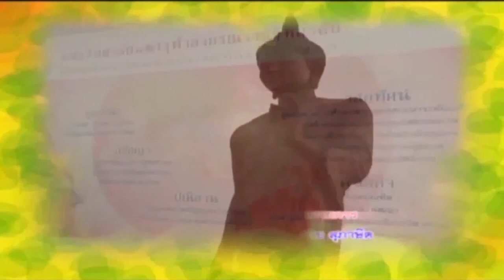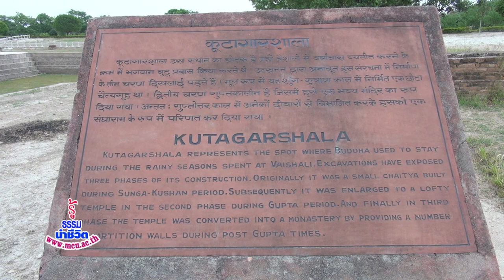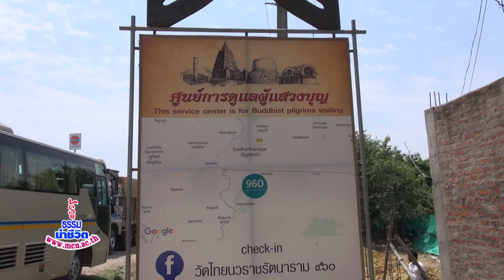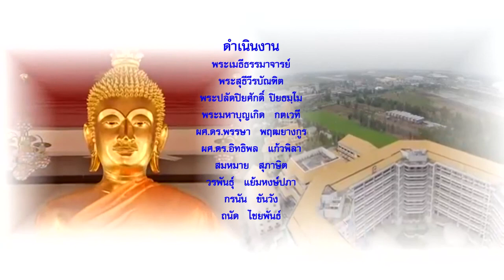MCU_รู้ธรรมนำชีวิต พระธรรมทูตสักการะพุทธสังเวชนียสถาน ออกอากาศ 8 พ.ค.61